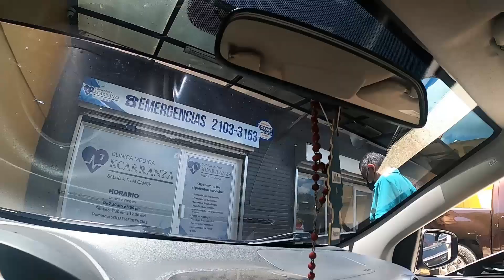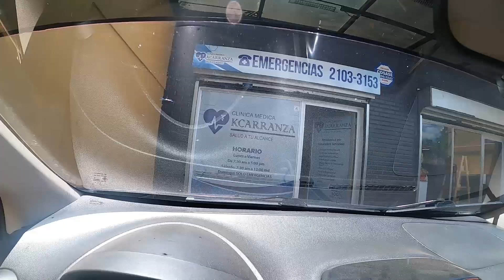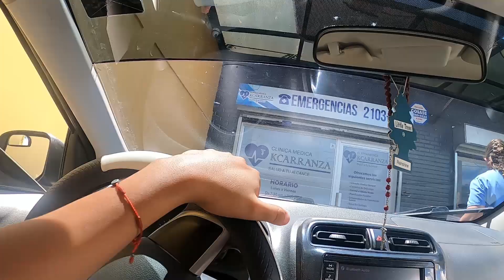LLEVAMOS A MI PADRE DE EMERGENCIA A LA CLINICA!